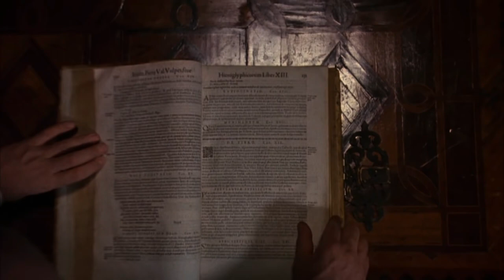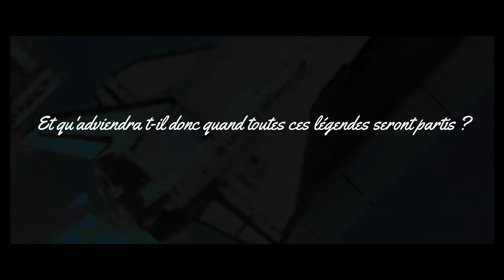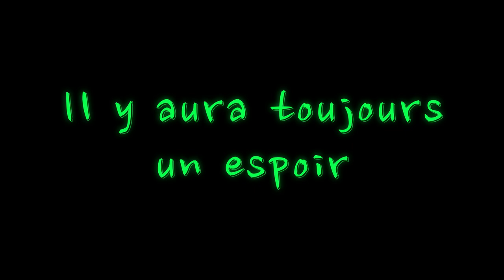Trailer Project Mathis Production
Voici la programmations des différents projets, j'espère que vous aimerez ces projets.

Mathis_Biville : Ig
Mathis_Biville : Twitter
Mathis_Biville : Facebook
Mathis Production : Ig